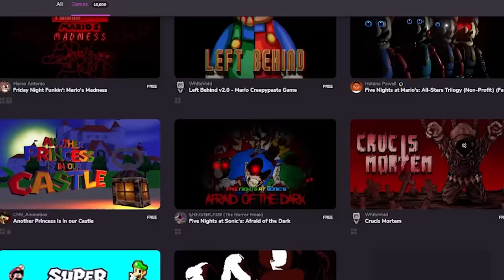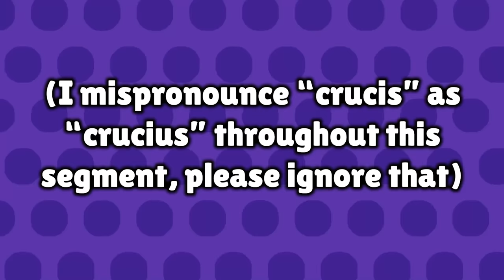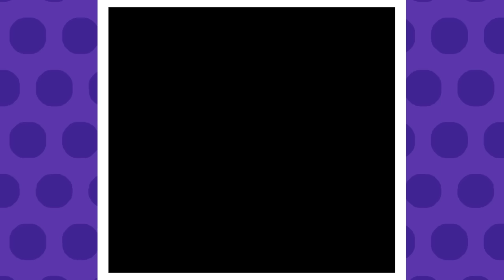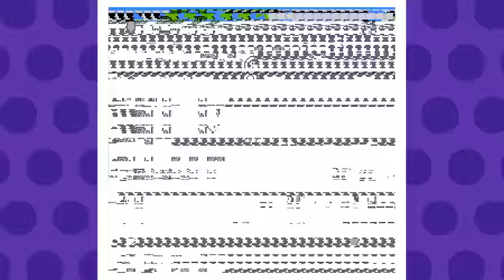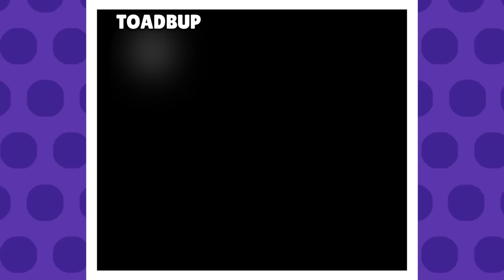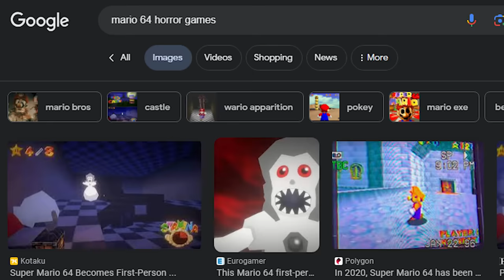Mario Horror Games are Terrifying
Mario has had a TON of horror fan games made, from Mario PC Port to various other creepypasta and exe games, I'll be taking a look at a few here today. Are they scary, or are Italians just not as terrifying as they used to be?